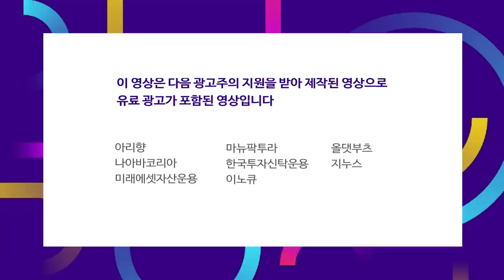3분기 GDP 성장률 반등.. 앞으로 시장은 어떻게 반응할까 f.박제영 차장